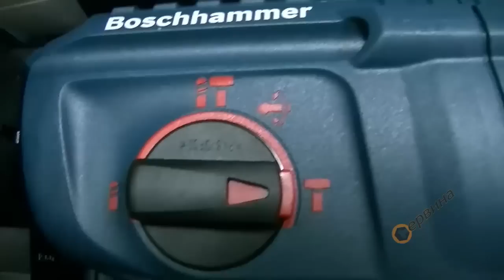Комбиниран перфоратор Bosch GBH 2400 Professional 0611253803 - 720W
- Сферична връзка на кабела за предотвратяване на прекъсването му
- Лесна смяна на захвата на инструмента
- Безстепенно регулиране на оборотите
- Електроника, реверс и плъзгащ се пусков ключ